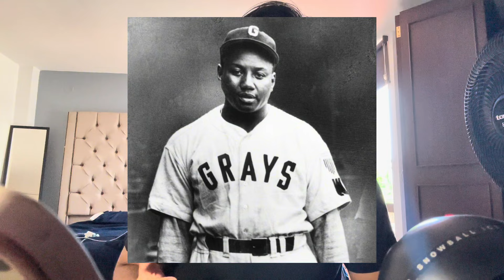JOSH GIBSON, EL NUEVO MEJOR JUGADOR DE LA MLB | NEGRO LEAGUE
Contáctame por aquí!

Eres nuevo en TikTok? Usa mi código de invitación!

MLB The Show 23, MLB 23, The Show 23, MLB The
Show 23 Diamond Dynasty, Diamond Dynasty,
MLB, MLB The Show, MLB The Show
Fuzzy, MLB The Show 23 God Squad, mlb the show español, español mlb the show
Videojuego beisbol, mlb 9 innings
Beisbol juego